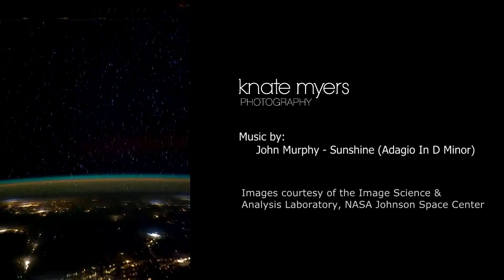View from the ISS at Night